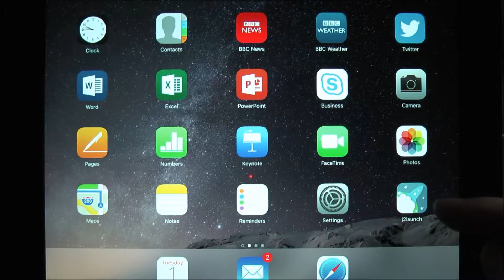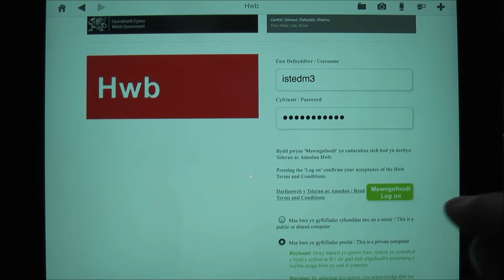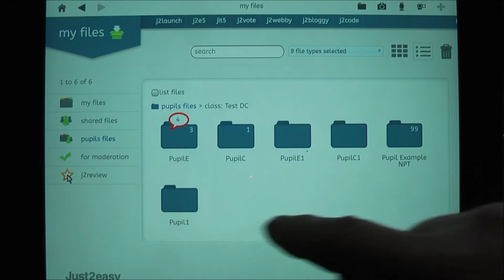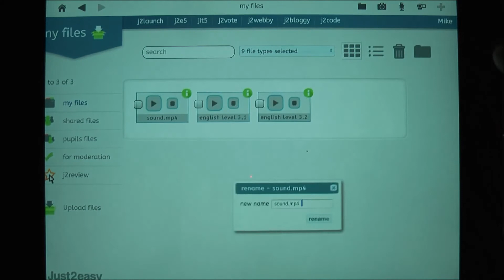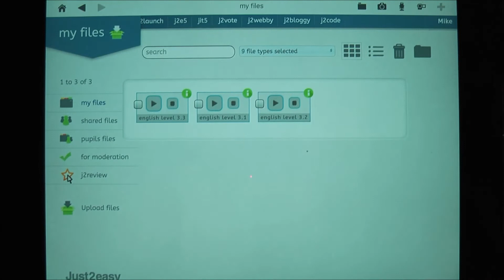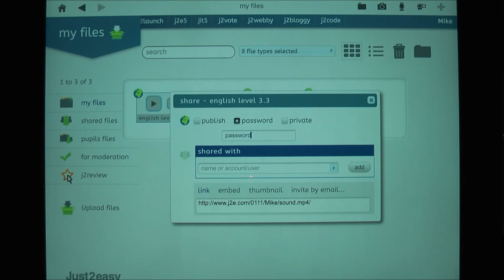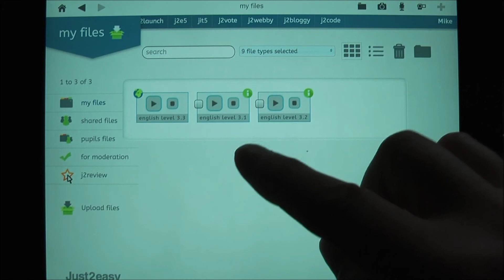Recording Audio with j2e on iPad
Hwb is the National Learning Platform for Wales.  This video shows how to record audio or video and save it using the j2e on an iPad.